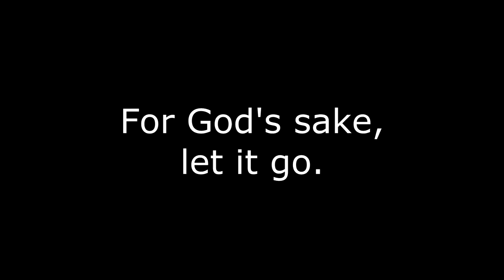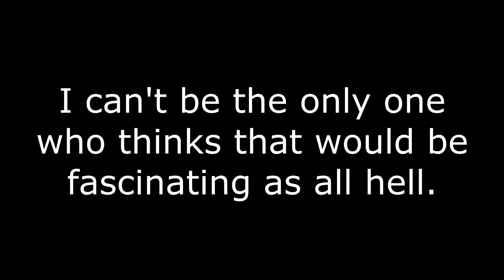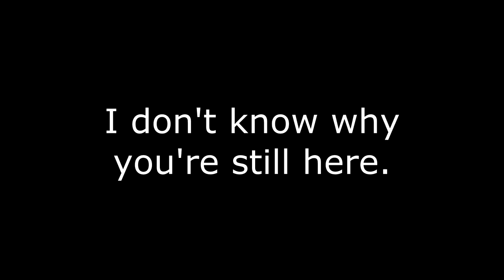Bottom Ten Movies of 2017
Because the channel is called "Cinematic Excrement" after all.